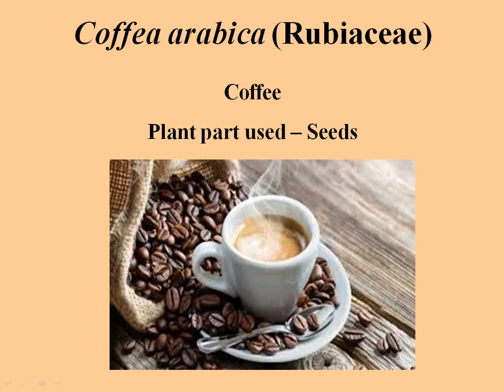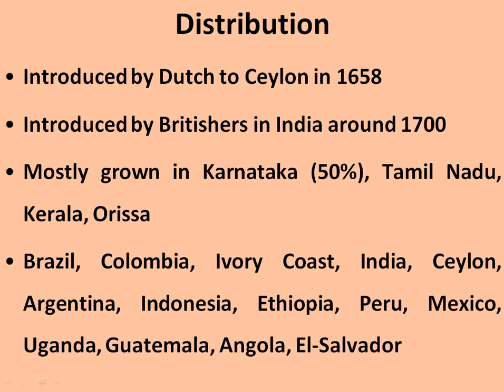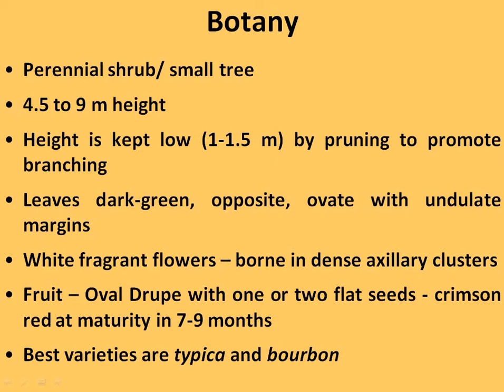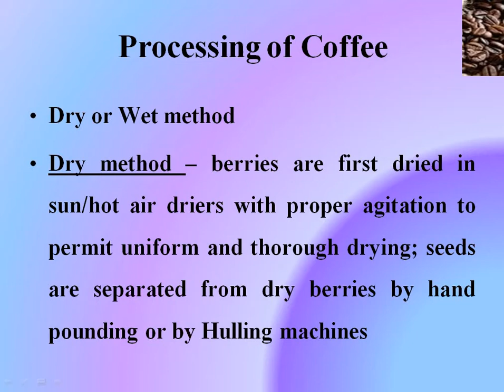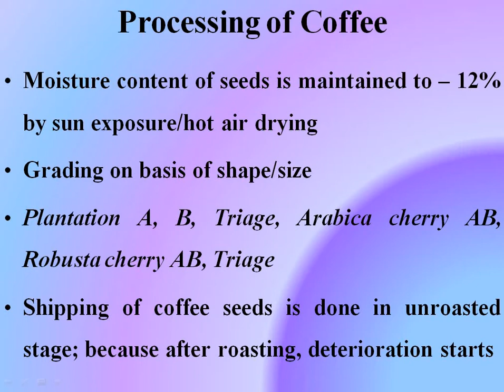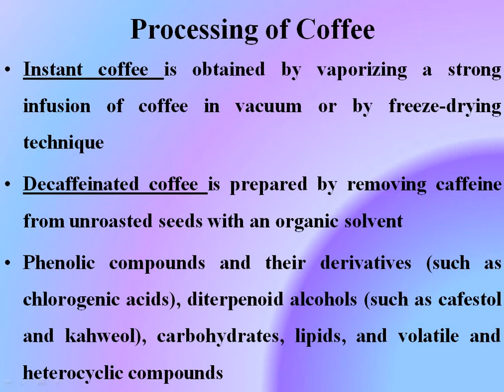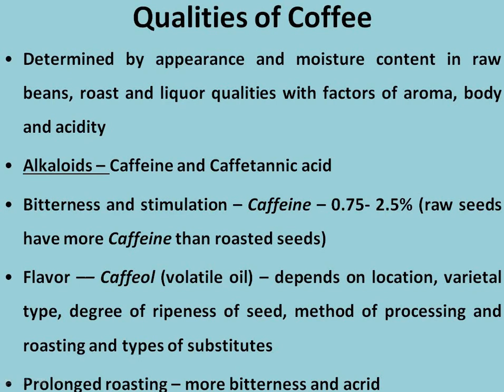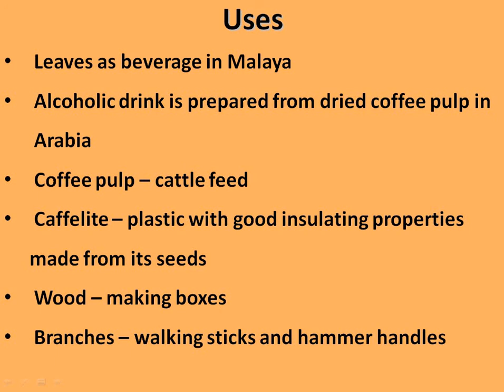Coffee by Dr Vartika Jain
This video describes about Coffee yielding plant - Coffea. B.Sc. II Year, Botany, II Paper, Unit- V